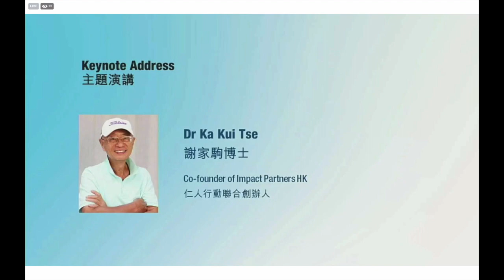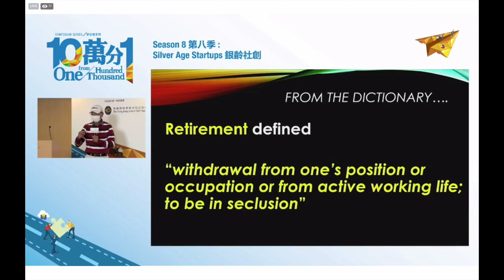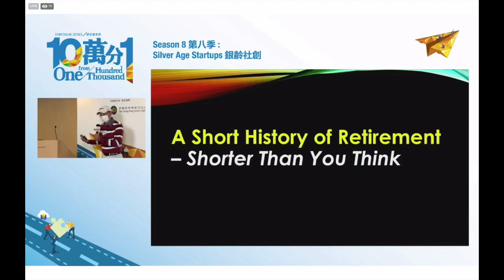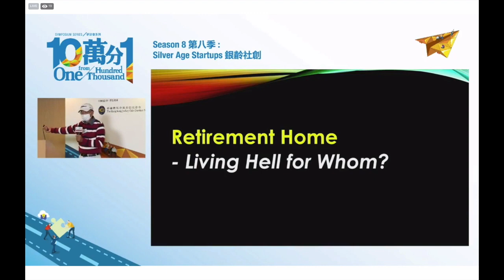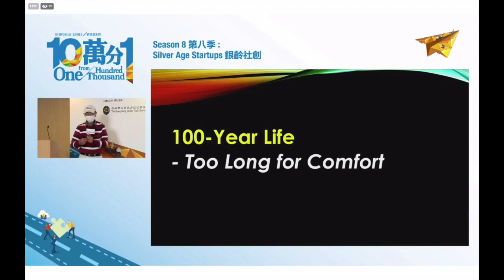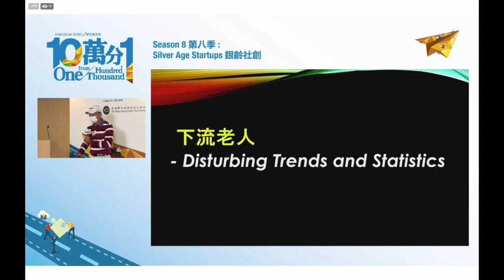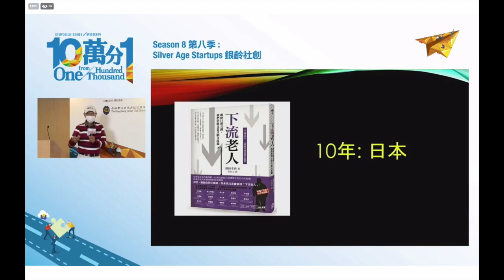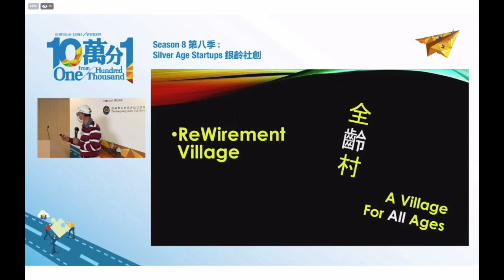Retirement Museum - KK Tse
Looking back from Future